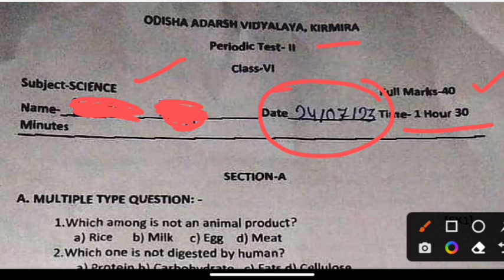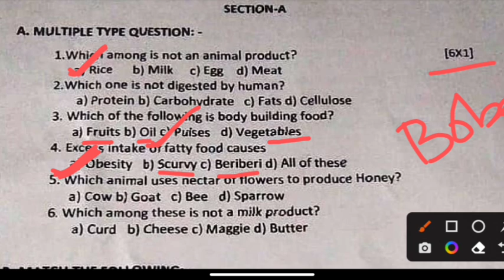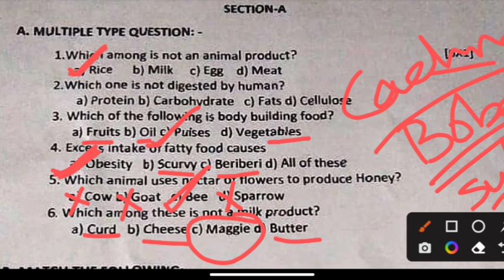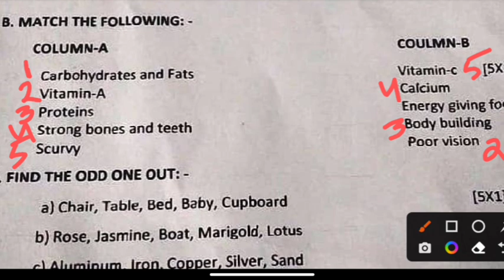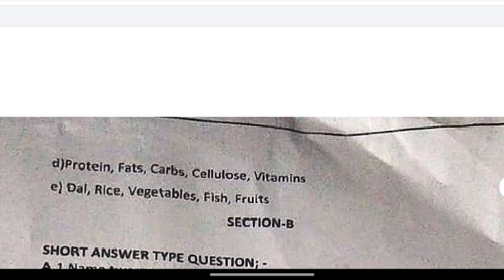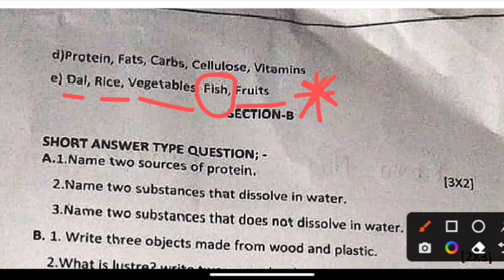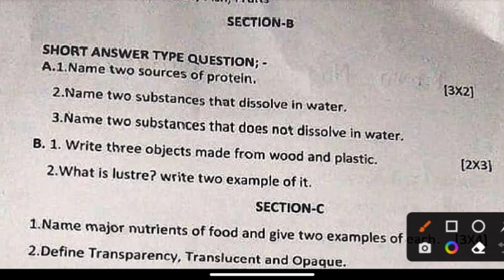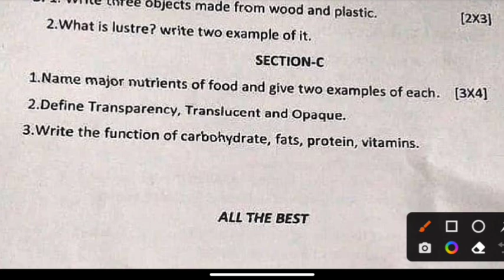Odisha Adarsha Vidyalaya//Periodic Test -1(2023-24)SCIENCE/ପରୀକ୍ଷାରେ ଏହି ପ୍ରଶ୍ନ ଆସିବ/ସମସ୍ତେ ଦେଖି ନିଅ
disha Adarsha Vidyalaya।।Term 1 Examination 2023।।

For more information join with us
Online Coaching Classes